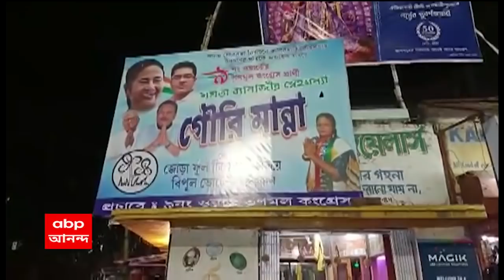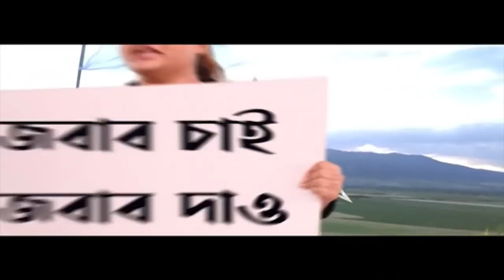Kunal Ghosh: 'তৃণমূলে ফিরতে চাইছে শুভেন্দু', বিস্ফোরক দাবি কুণাল ঘোষের | Bangla News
"যারা তৃণমূল (TMC) থেকে গেছে, তারা বলছে আমাদের নাও, শুভেন্দু (Suvendu Adhikari) ফিরতে চাইছে। ওর সঙ্গে দু’একজন যারা গেছে, তারাও চাইছে। শুভেন্দু ফিরতে চাইছে, কিন্তু ফেরানো হবে না", সল্টলেকে সাংবাদিক বৈঠকে বিস্ফোরক দাবি কুণাল ঘোষের (Kunal Ghosh)।